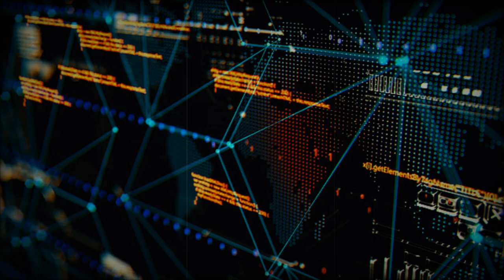Canadian Armed Forces Establishes New Cyber Command to Counter Evolving Threats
In a significant move to bolster national security, the Honourable Bill Blair, Minister of National Defence, alongside General Jennie Carignan, Chief of the Defence Staff, officially announced the creation of the Canadian Armed Forces Cyber Command (CAFCYBERCOM) in Ottawa. This newly unified command aims to consolidate the Canadian Armed Forces' (CAF) cyber capabilities, enhancing the military's ability to counter evolving threats in cyberspace.